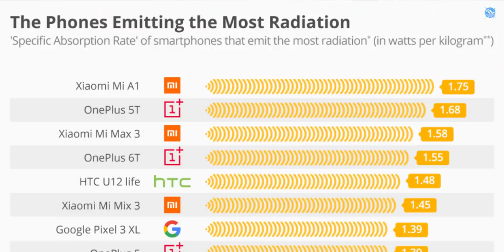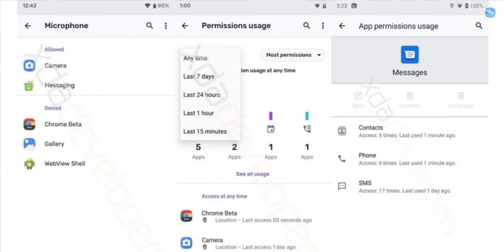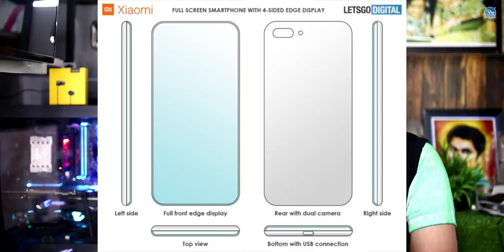Nanis TechNews Episode 295: Oppo F11 Pro, Samsung Galaxy S10e, Huawei P30, P30 Pro Design